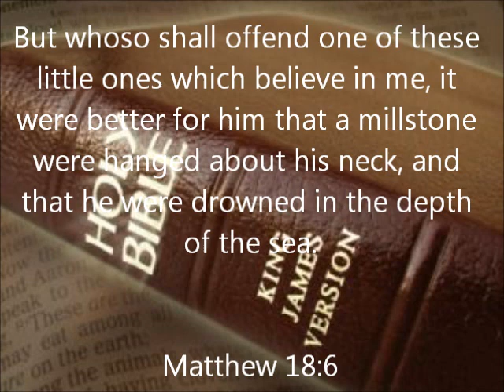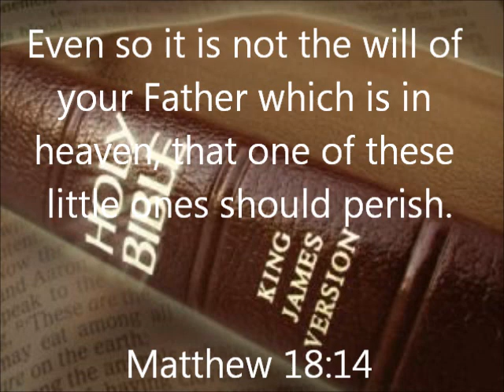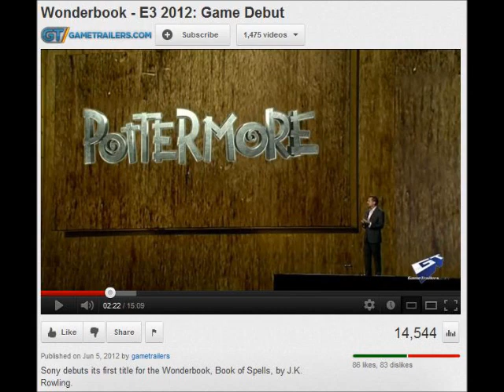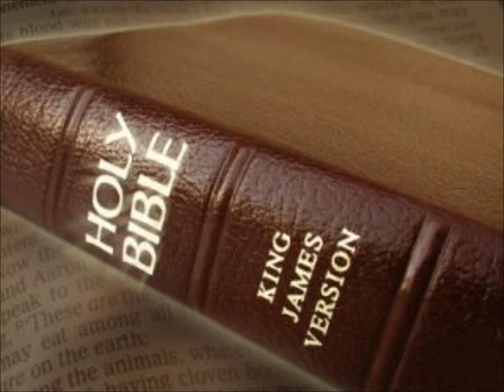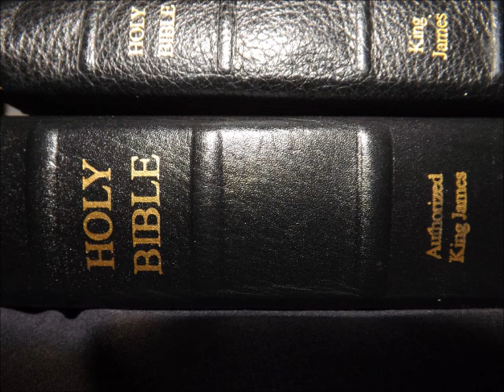Dr. Scott Johnson 10/21/12 - (4/4) Sony Wonderbook, Book Of Spells, Orbs, Ecto Fog, Prayer, etc.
Table of Contents:

- Sony sets a release date for Wonderbook & "Book of Spells" From J.K. Rowling, New Bundle Announced
- Listener Comment Devils -- Orbs
- Biblical Proactive actions that really make a difference when dealing with evil entities
- Ecto Fog/Trail-Spirit Fog Exposed!
- Ways to Pray Regarding Halloween